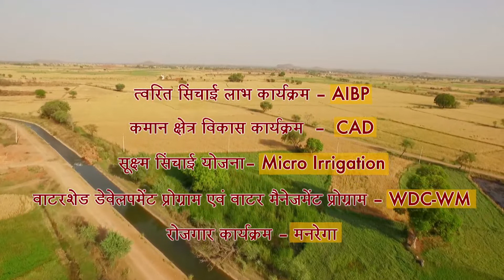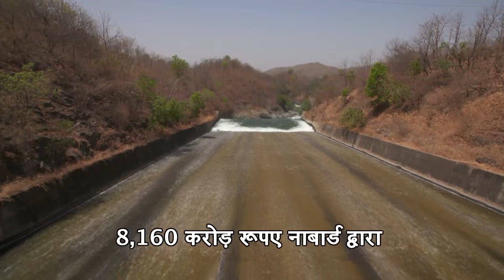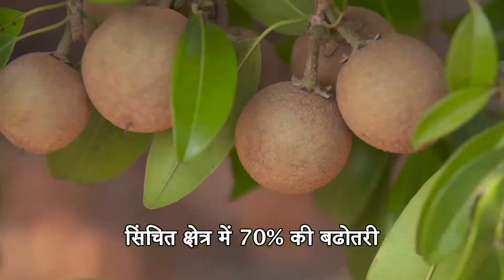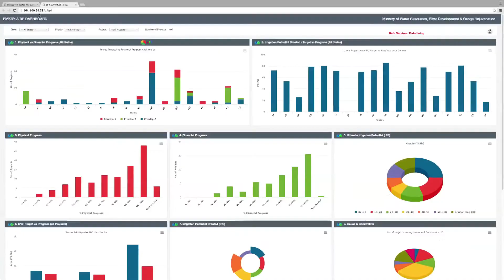PMKSY Documentary Film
Pradhan Mantri Krishi Sinchayi Yojna Documentary Film